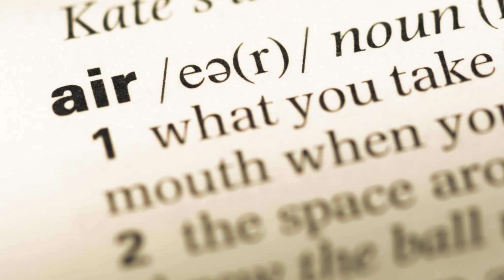How to Pronounce Van Cleef & Arpels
Unlock the secrets of correct pronunciation with our guide on saying "Van Cleef & Arpels" flawlessly. This prestigious French brand is renowned for its exquisite jewelry and watches. Learn to pronounce it like a connoisseur - "Van Kleef" for the first part and "Ar-pel" for the second. Embrace elegance in every word.